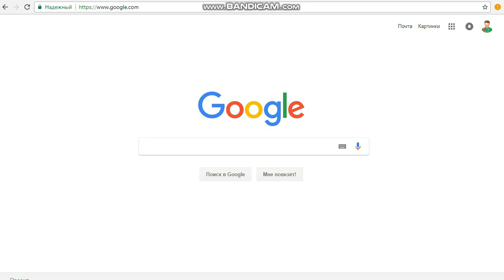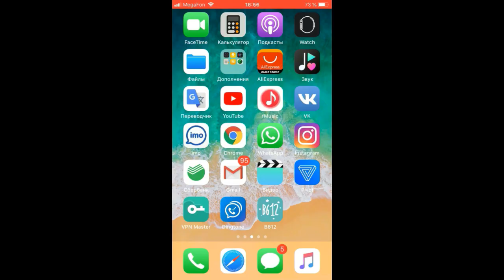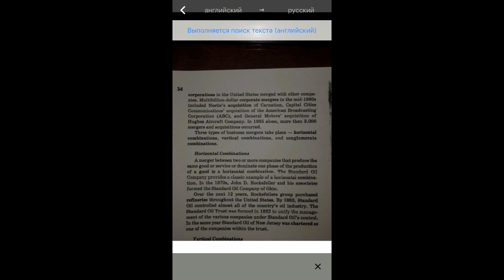Kitaby elektron görnüşe öwürmek we terjime etmek "tmstudent"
TM STUDENT
turkmen bloger
Gowy we in taze klipler 2019 top